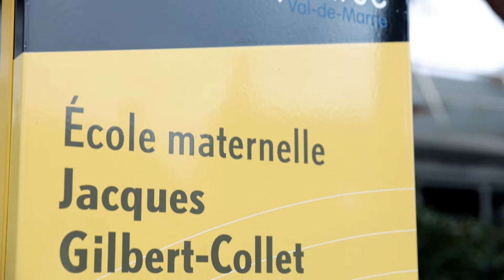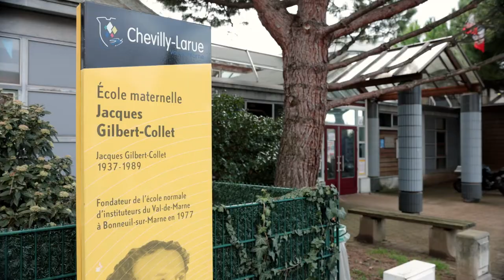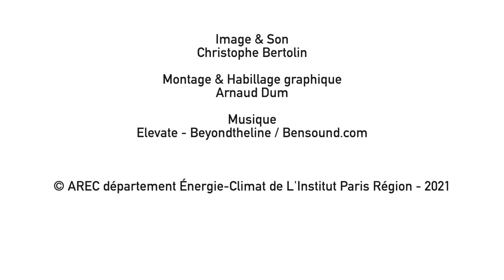La rénovation énergétique de l'école JG Collet de Chevilly-Larue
Trophées des communes pour la rénovation énergétique 2020 : la rénovation énergétique de l'école JG Collet de Chevilly-Larue
Lauréat dans la catégorie : "Commune de 10 000 à 30 000 habitants".

Boussy-Saint-Antoine (91), Chevilly-Larue (94), Nanterre (92), Paris Terres d'Envol (93) et Saint-Michel-sur-Orge (91) sont les lauréats du premier Trophée des communes pour la rénovation énergétique.
Ces cinq collectivités franciliennes sont à n’en pas douter des « catalyseurs de changement » et c’est bien leur engagement en faveur de la rénovation énergétique sur leur patrimoine bâti (public, social ou privé) qui a été salué par le jury.
En 2020, l’AREC Île-de-France, Île-de-France Énergies et l’Association des Maires d’Île-de-France (AMIF) leur ont remis, les prix de la 1ère édition du Trophée des Communes pour la rénovation énergétique lors d’une cérémonie entièrement virtuelle.